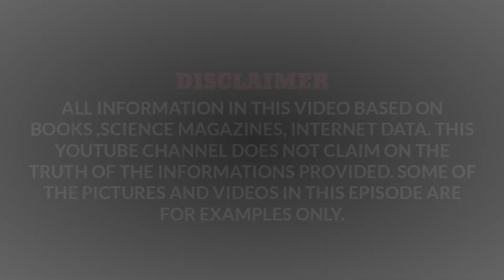What did Sunita Williams see in Space? | Explained 4 minutes | Project M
Sunita was born on September 19, 1965, in Euclid, Ohio, to Deepak Pandya and Bonnie Pandya. An American citizen, Sunita is of Indian and Slovenian ancestry through her father and mother, respectively. Sunita is the niece of Haren Pandya, the former Home Minister of the Indian state of Gujarat . She is married to Michael J. Williams, a police officer. Sunita Williams is the second Indian-American to be selected by NASA for spaceflight , the first being Kalpana Chawla . She is also the second of Slovenian descent. However, she is the first in many other ways.

Email - astraarium‎⁨@gmail⁩.com